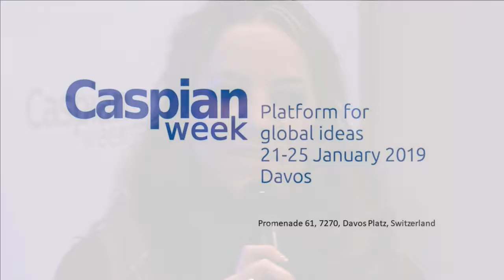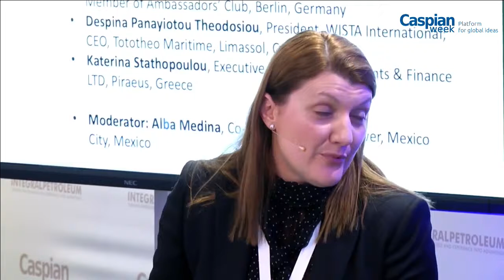Women's Leadership (key to success, obstacles, peculiarities)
Speakers: Souleima Baddi, CEO, Komgo, Geneva, Switzerland
Dr. Hua Fan, Head of department "Alternative investment", China Investment Corporation, Beijing, China
Dr. Aleksandra Gadzala, CEO, Magpie Advisory, Zurich, Switzerland
Angie Hartmann, President, WISTA Hellas; Starbulk S.A., Maroussi, Greece
Maria Koteneva, President of the Board of Trustees of the young leaders organization "New Generation: Russia - Germany", Member of Ambassadors' Club, Berlin, Germany
Despina Panayiotou Theodosiou, President, WISTA International; CEO, Tototheo Maritime, Limassol, Cyprus
Katerina Stathopoulou, Executive Director, Investments & Finance LTD, Piraeus, Greece

Moderator: Alba Medina, Co-founder, Dalia Empower, Mexico City, Mexico